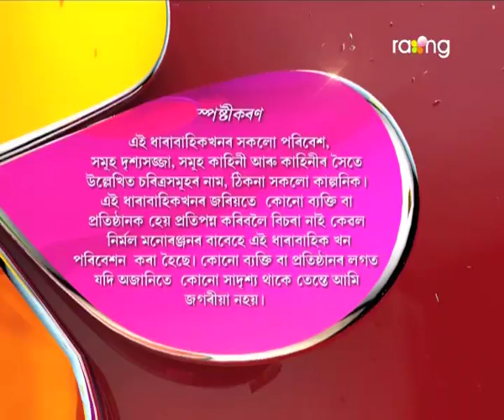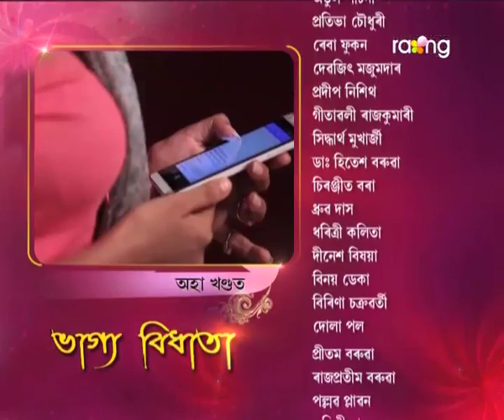Bhagya Bidhata | 8th Aug | Full Episode | No 25